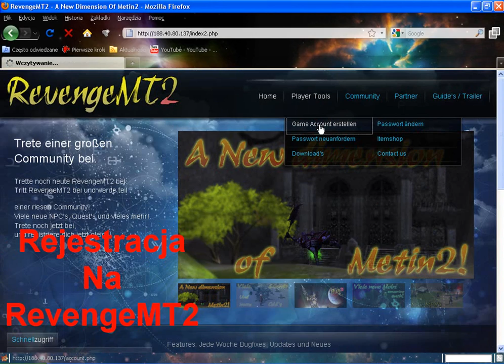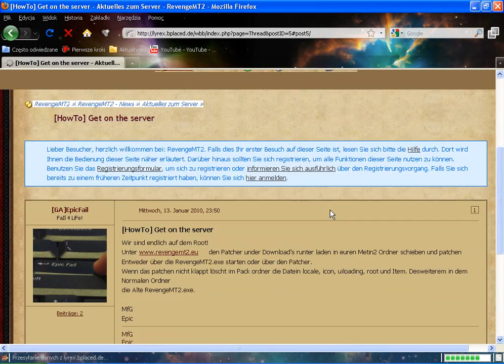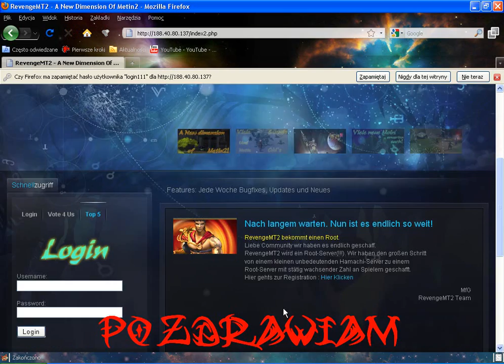Metin2 - TUTORIAL - Rejestracja Na RevengeMT2.